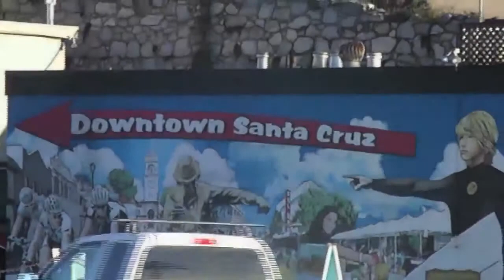Steamer Lane Sunrise - Santa Cruz, California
Transcenditional music by Milton and Michael Willis.